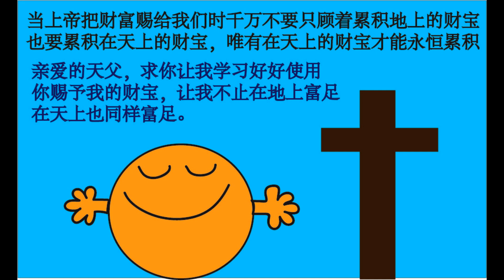钱不是万能的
属灵心汤之钱不是万能的